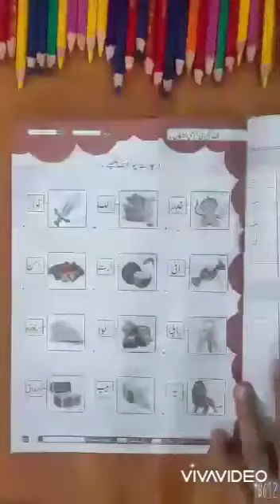Class senior urdu copy series Lecture#2 week#6